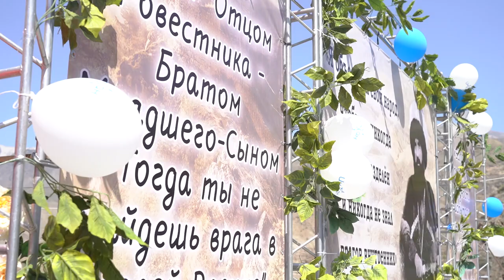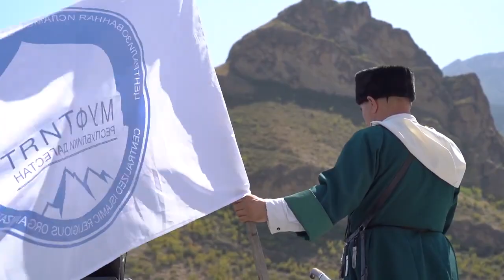Маджлис Алимов в Ахульго